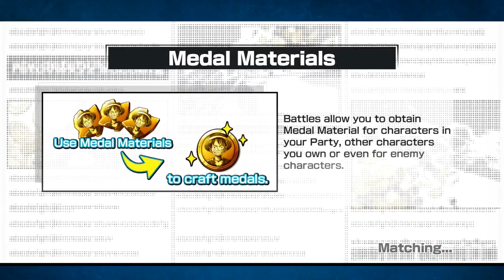Brawl 8 is reaaaaaaaal silly! One Piece Bounty Rush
With matchmaking Brawl 8 turns into a huge wash or a complete stomp. Good thing this mode aint ranked!